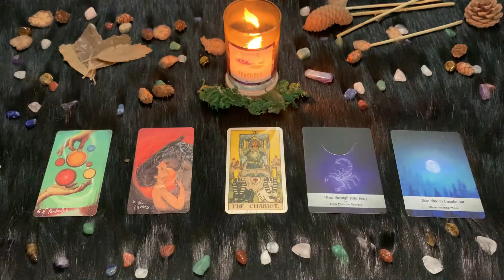| Giovedì 29 Aprile 2021 | Oroscopo Paolo Fox | Scorpione | Cosa accadrà oggi?